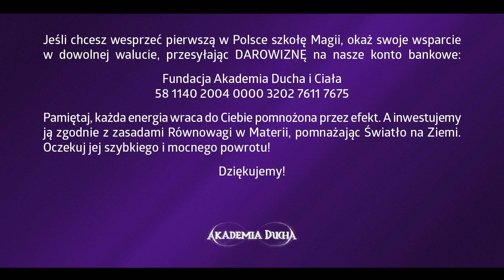Sesja zdjęciowa Akademii Ducha - backstage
Rozpocznij swoją przygodę z Magią już dziś!
Skorzystaj z profesjonalnej wiedzy Wiedźmy Anji Anny
 Dostępne Kursy znajdziesz tutaj:

Pierwotna Alchemia - 5 lekcji Na Temat Magii Żywiołów
Pełen  pakiet  cyklu lekcyjnego: „Pierwotna Alchemia”, z którego po kolei dowiesz się, w jaki sposób dojść do porozumienia z każdym Żywiołem w sobie.